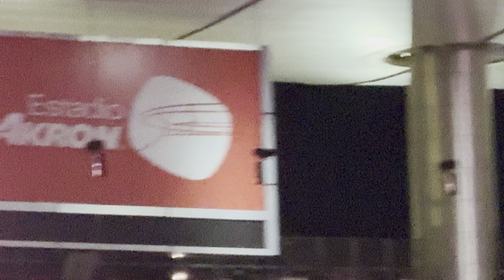JAVIER “CHICHARITO” HERNÁNDEZ da *EMOTIVO* DISCURSO a LA AFICIÓN de CHIVAS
SUBS 144,000